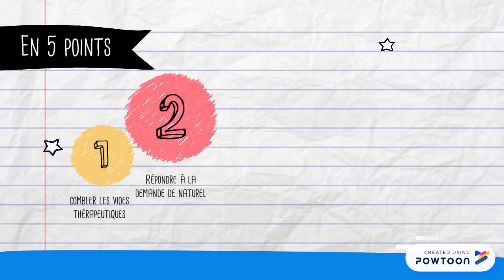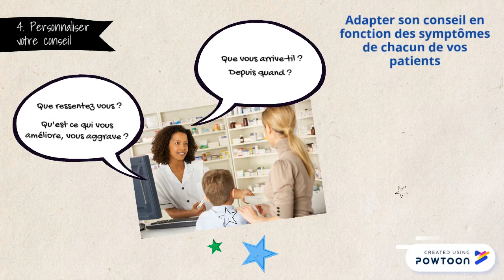Pourquoi se former à l'homéopathie ?